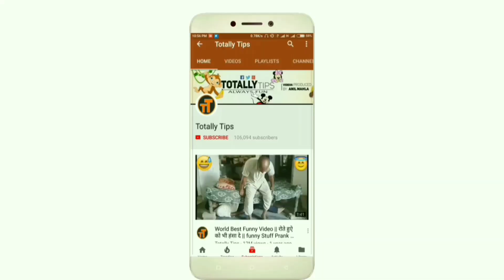Most viral Funny videos Compilation @ 4+ funny videos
दोस्तो अगर विडियो पसंद आया हो तो मेरे इस चैनल को नीचे दिया लाल रंग का बटन दबा कर अभी सब्सक्राइब कर ले ताकि मै जब भी कभी न्यू विडियो डाली आपको वो मिल जाए .